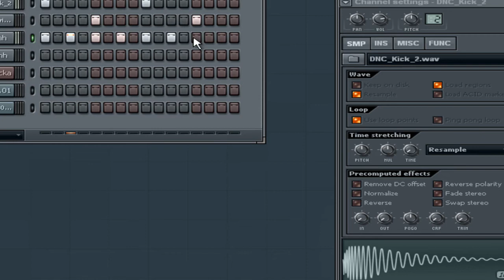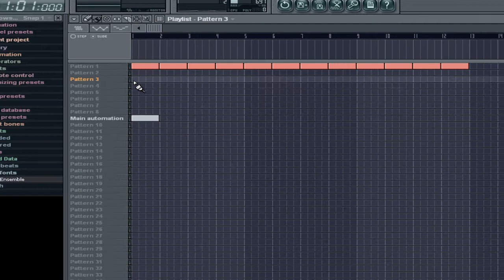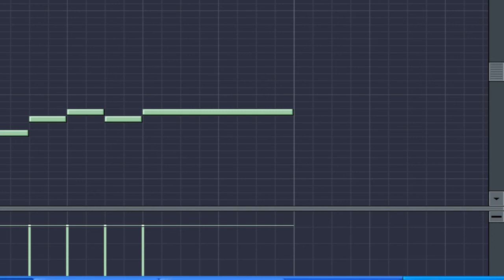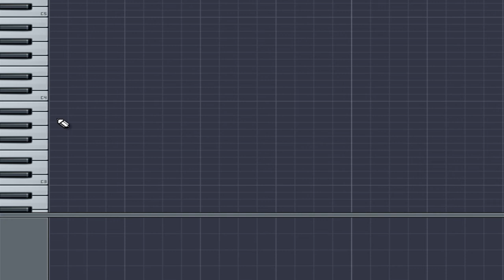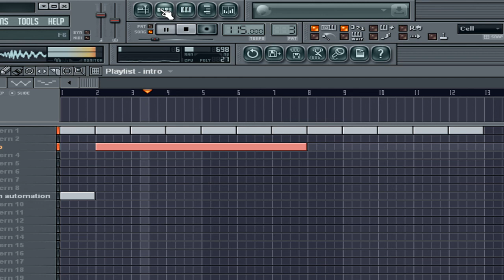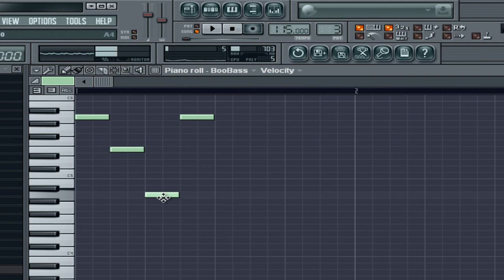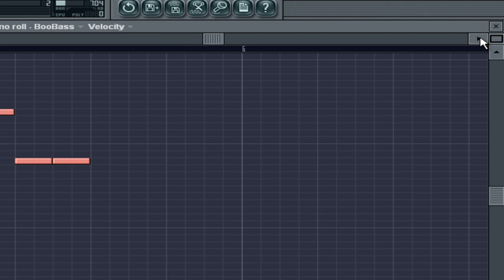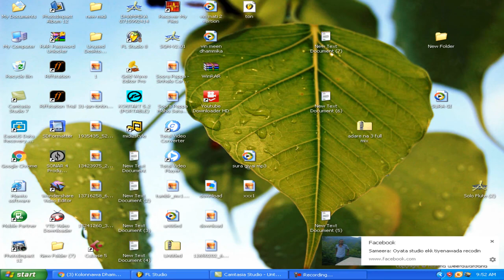beat making software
simple ways to hi quality song making